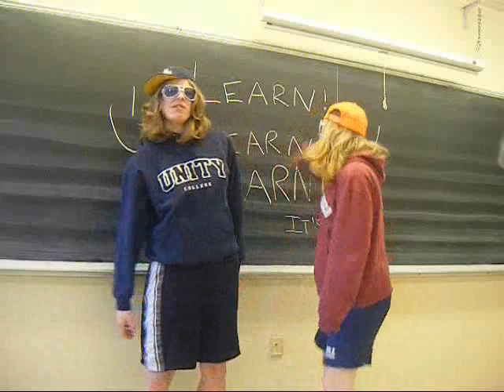Sea Turtle Rap